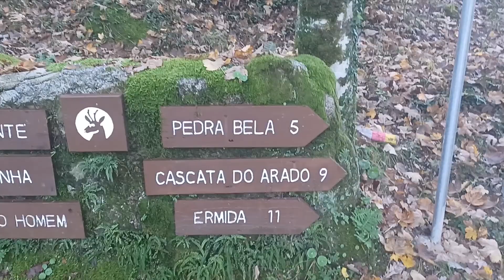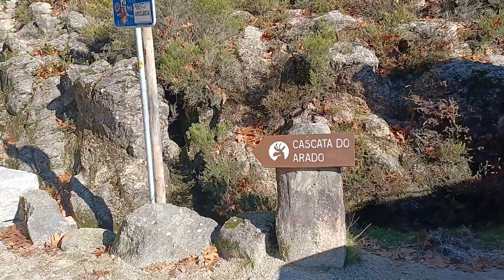PORTUGAL, CASCATA DO ARADO, NO PARQUE NACIONAL DA PENEDA GERÊS! UM DOS MAIS BELOS DO MUNDO!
Neste canal você receberá dicas valiosas de como se preparar para vir morar na Europa, sobretudo, em Portugal, com todo o passo a passo, desde abrir conta bancária ainda do Brasil até alugar um imóvel e muito mais!
E também, este canal vai lhe ajudar a iniciar na prática do montanhismo, onde vocês irão se beneficiar de muitos cumes de montanhas e trekking realizados e viagens a lugares incríveis ao redor do planeta. VENHA JUNTO COM A CABRAL EXPEDIÇÕES REALIZAR TODOS OS SEUS SONHOS! Com lugares paradisíacos, do Brasil, Estados Unidos, Argentina, Portugal, Espanha e muito mais!!! OBRIGADO!!!